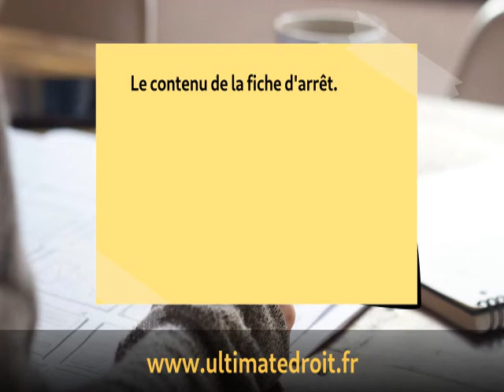Comment faire facilement une fiche d'arrêt en droit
La fiche d'arrêt est un exercice classique en droit. Voici comment la réussir facilement.